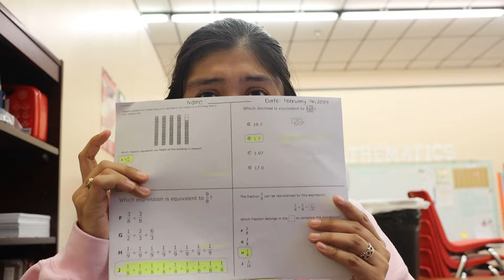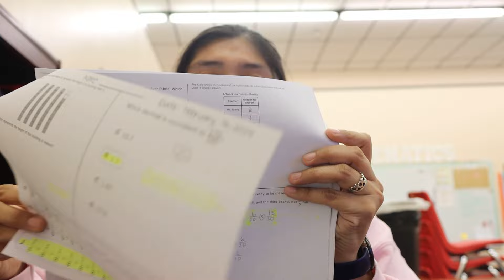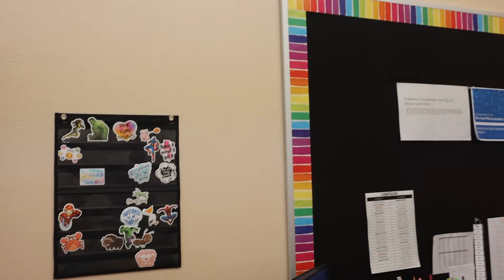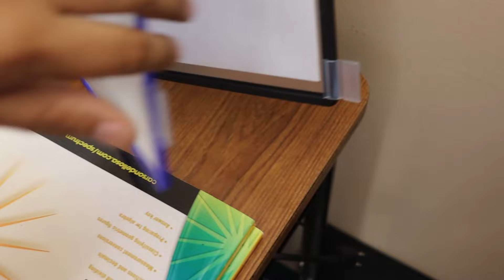Major Changes to the Classroom! || S4E6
Teacher Amazon Wishlist
Apartment/Personal Amazon Wishlist